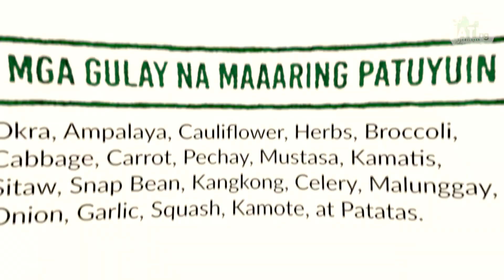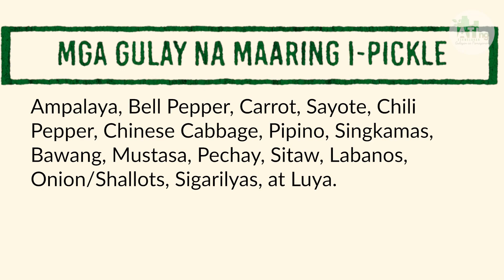Post-Harvest Handling & Storing Vegetables